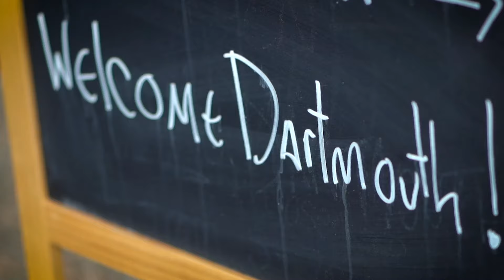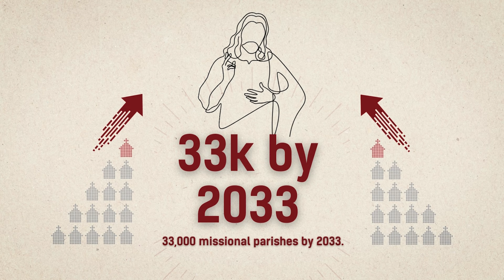Coffee with Fr. James Mallon, February 7, 2024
In this week's video, Fr. James talks about the upcoming Global 2033 conference.